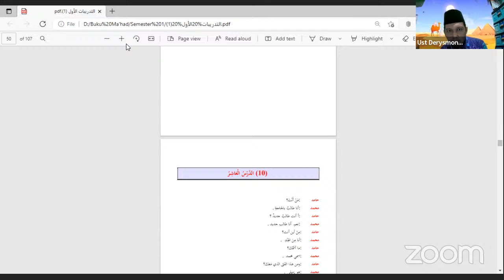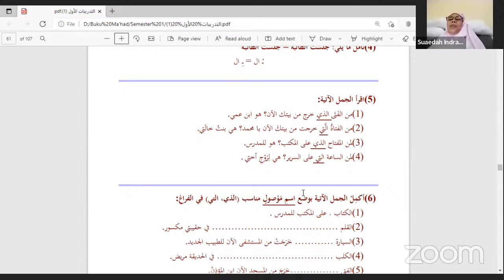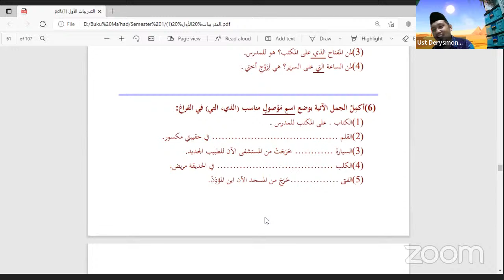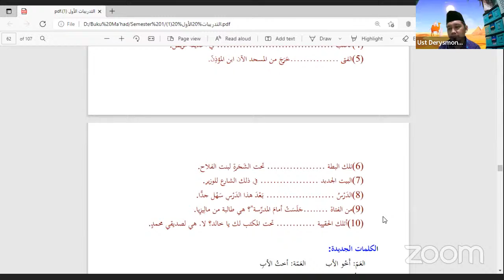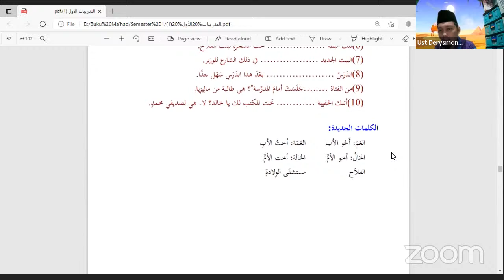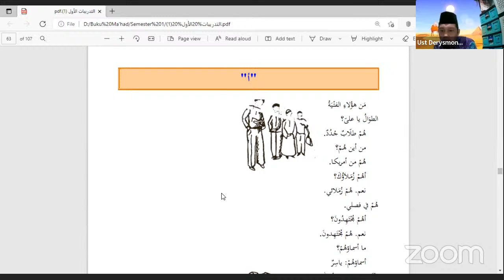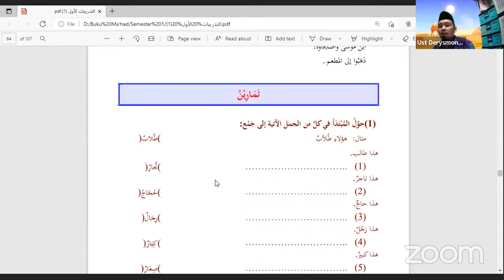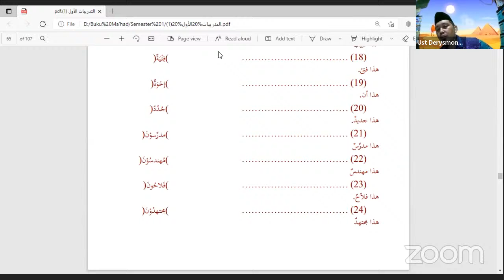Semester 1 Ust Derysmono Tadribat